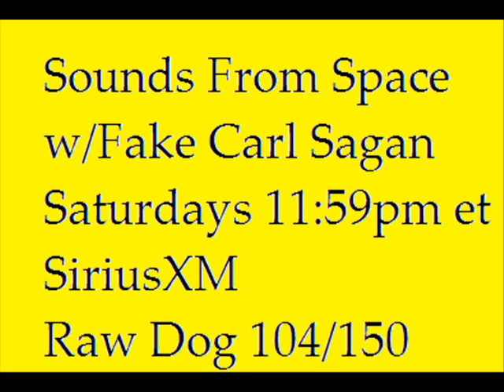Michio Kaku on Sounds from Space 3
Michio sits down with Fake Carl Sagan to discuss worm holes and black holes